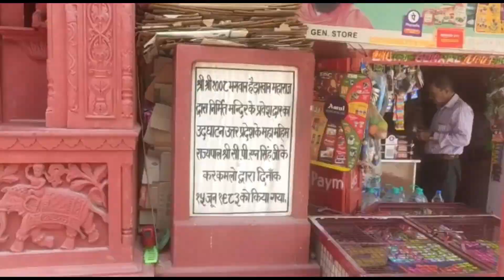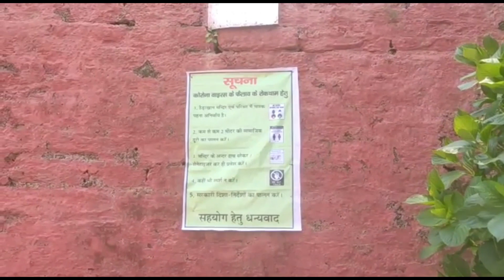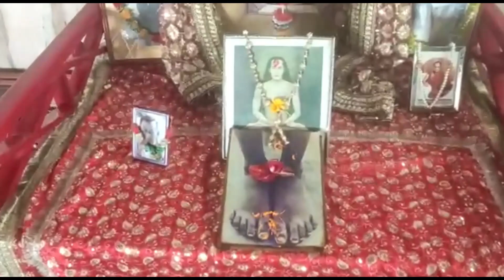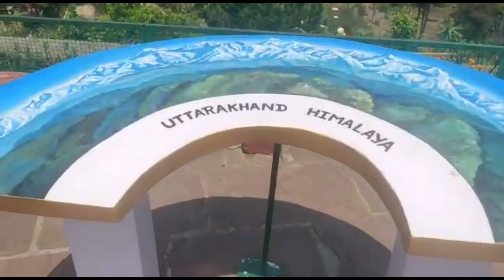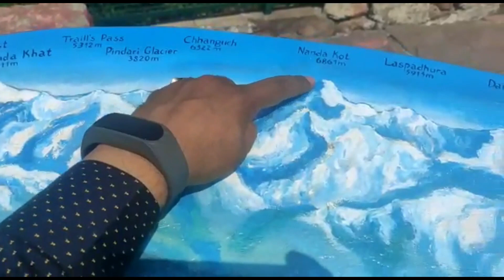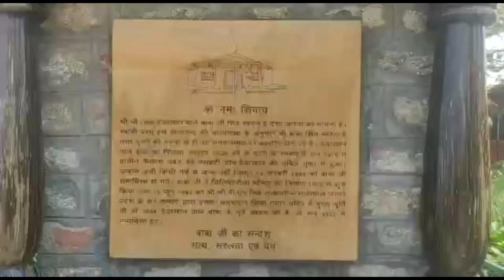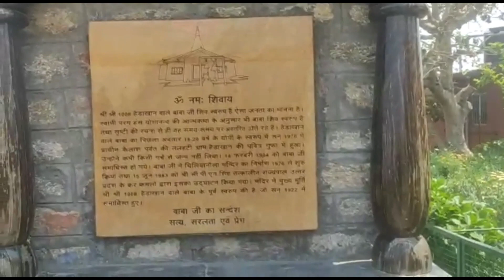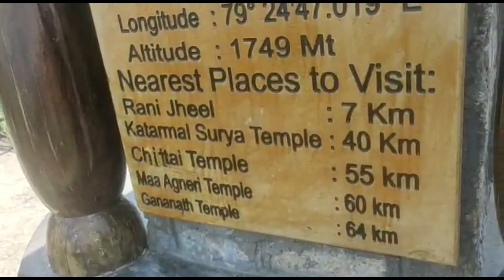VLOG 3: BABA HAIDAKHAN MANDIR YATRA, CHILIANAULA RANIKHET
BABA HAIDAKHAN MANDIR YATRA, CHILIANAULA RANIKHET
HAIDAKHAN BABAJI
HAIDAKHAN BABAJI ARTI
HAIDAKHAN BABA
HAIDAKHAN BABAJI OM NAMAH SHIVAY
HAIDAKHAN
HAIDAKHANDI SAMAJ
HAIDAKHAN TAMIL DERRICK SONG
HAIDAKHAN BABAJI BHAJAN
HAIDAKHAN MANDIR HALDWANI
HAIDAKHAN BABAJI INTERVIEW
HAIDAKHAN BABAJI ASHRAM
HAIDAKHANDI BOL
HAIDAKHAN ASHRAM
HAIDAKHAN BHAJAN
DEVLOG